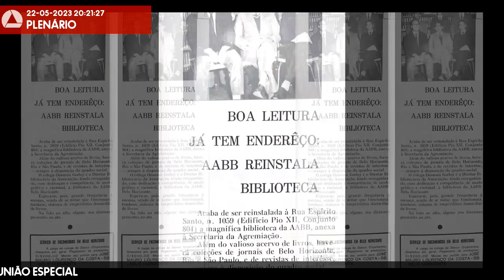22/05/2023 20:00 - 7ª Reunião Especial